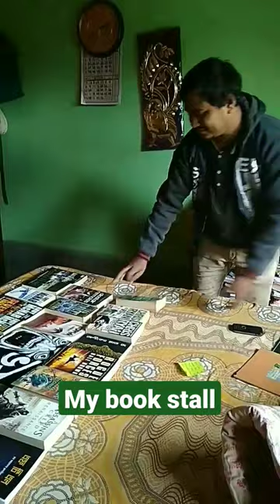My Book Stall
My books stall
My books collection
books
book
book review